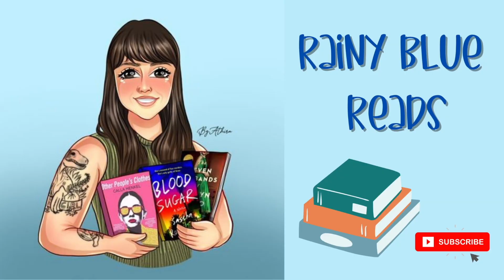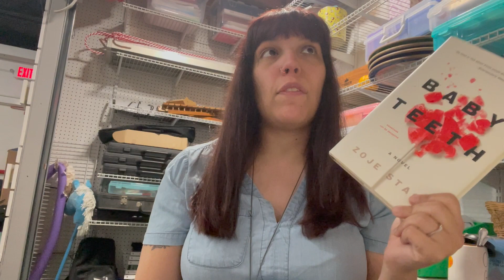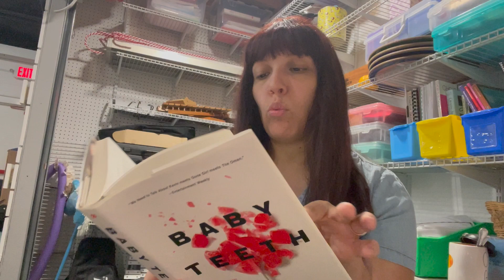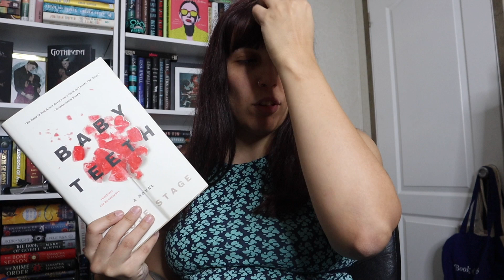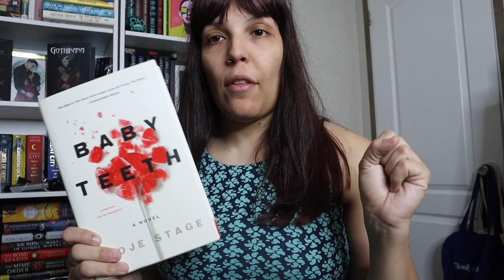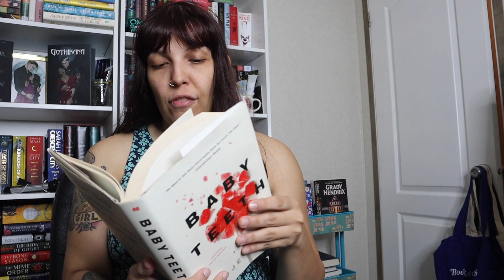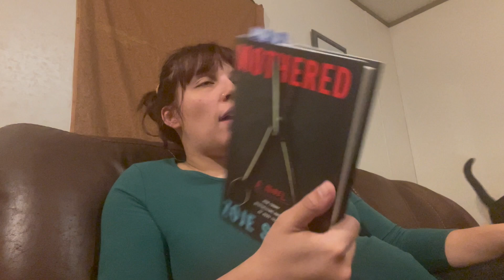Zoje Stage Taste Test Reading Vlog (Reading Baby Teeth & Mothered!)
In today’s video, I am doing an author taste test- I am going to be reading some of Zoje Stage’s back list, including her debut Baby Teeth, and her most recent release- Mothered! Let’s see what I think of her writing style, shall we?

Happy reading!

Follow Hailey Hughes here! @haileyhughes

Video Overview:
0:00 Intro
2:02 Reading Baby Teeth
6:12 Baby Teeth Final Thoughts
7:25 Baby Teeth Spoilers
9:19 Baby Teeth Wrap-Up
10:31 B-Roll
11:42 Reading Mothered
16:21 Mothered Final Thoughts
18:12 Wrap-Up